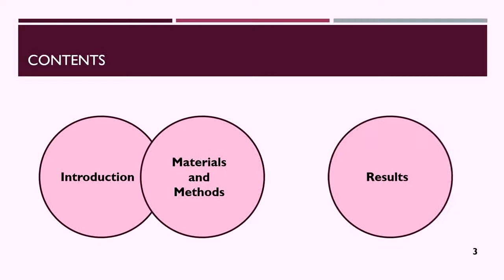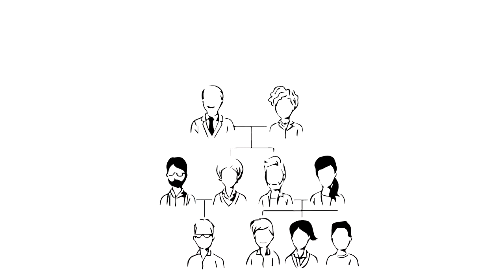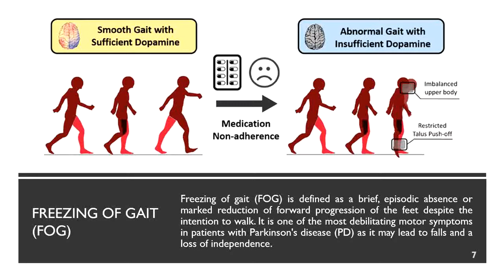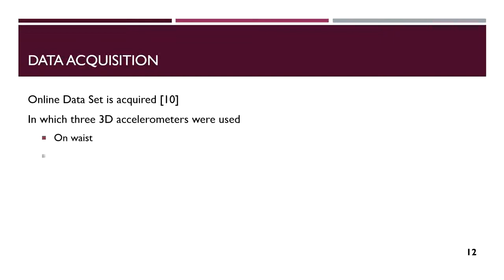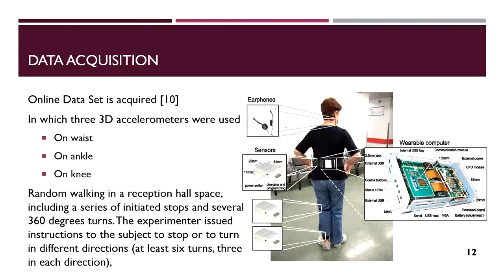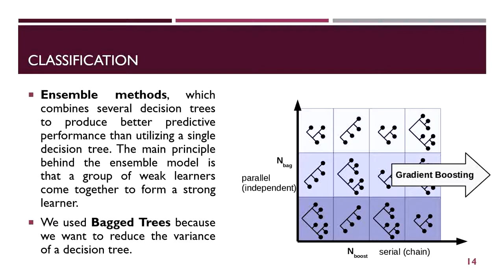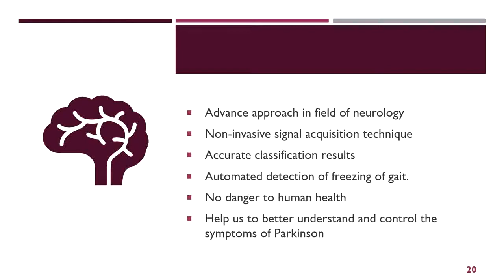Machine Learning | Freezing of Gait Detection in Parkinson's Disease using Accelerometer Signals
Author and Presenter: Aleena Zaman Khan
Title: Freezing of Gait Detection in Parkinson's Disease from Accelerometer Readings
Project: Neuro-D

Background:
Almost 10 million individuals are suffering from Parkinson's globally. It is a neurodegenerative disorder whereby cells responsible for producing dopamine decrease in the Substantia nigra segment of the brain. Dopamine is vital for movement as it transmits a signal from the brain to other parts of the body, a decline of which leads to the freezing of gait (FoG).  In this paper, we used a random path walking acceleration signals to detect FoG. The developed algorithm in this paper showed the highest mean accuracy of 90.4%.